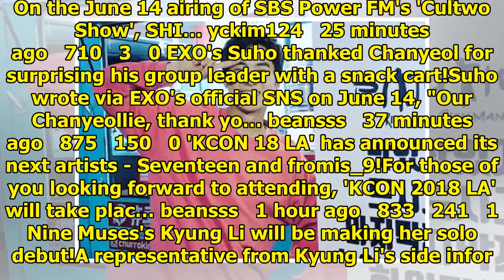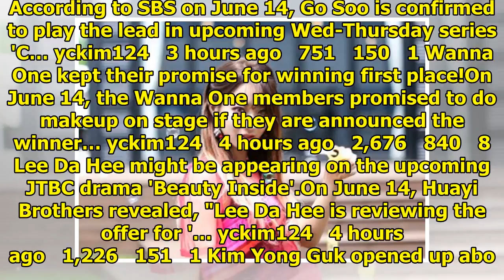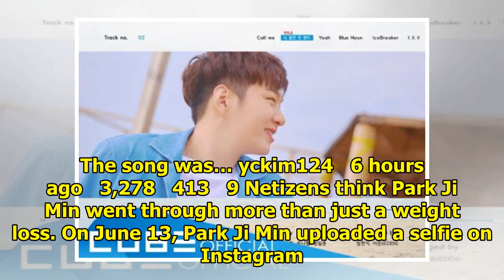Breaking K-pop news, videos, photos and celebrity gossip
SHINee's Key shared the new nickname he gained for his resemblance to singer Lee So Ra. On the June ...